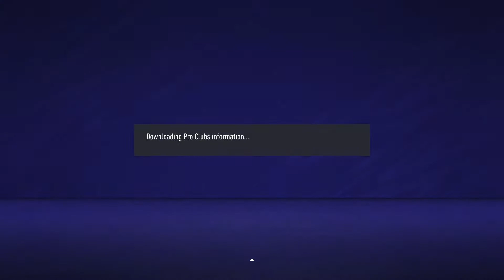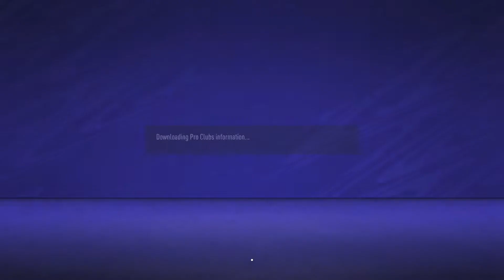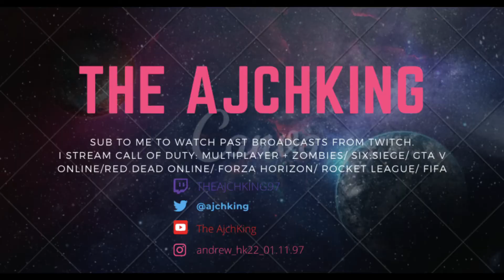KamiKing's Pro Clubs #3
I'm The AjchKing also called Ajay or Andrew. I'm a gamer who does gameplay streams on Fifa, Forza, Rocket League, Gta V, Minecraft, Rainbow Six: Siege, Call Of Duty, Fortnite, Titanfall and so many more games. I do this as a hobby and it's all a bit of fun here. So need to be disrespectful in the comments. You have been warned

If you have a twitch account I would be grateful for a follow over there